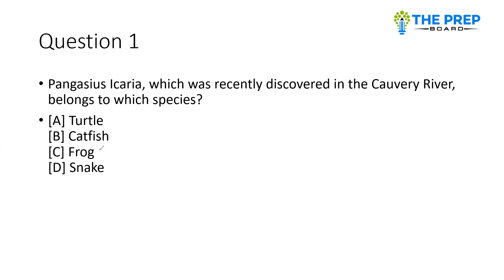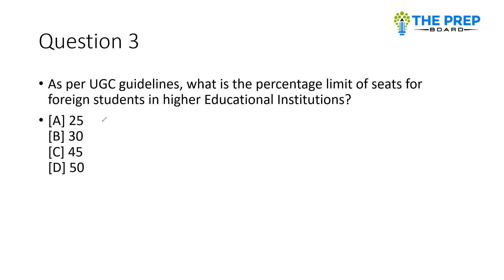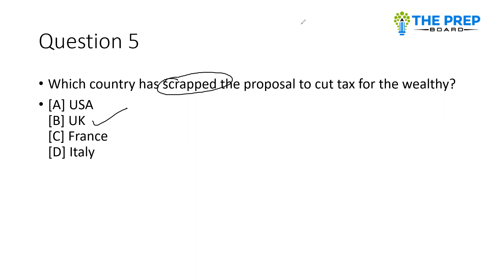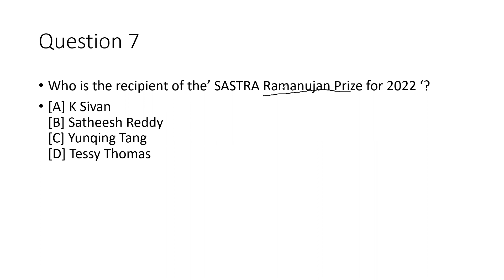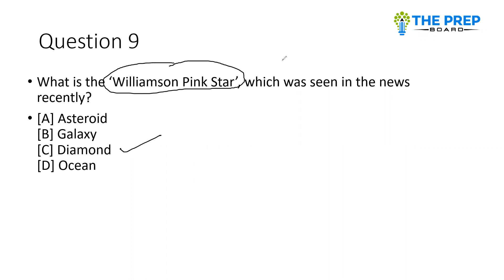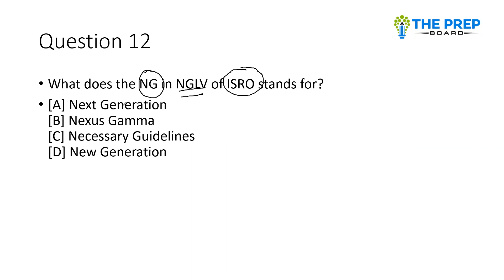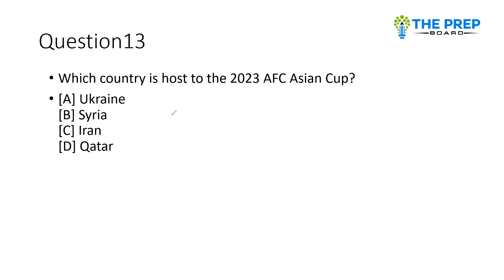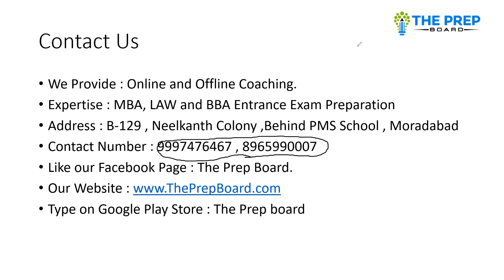Important Current Affairs October 2022